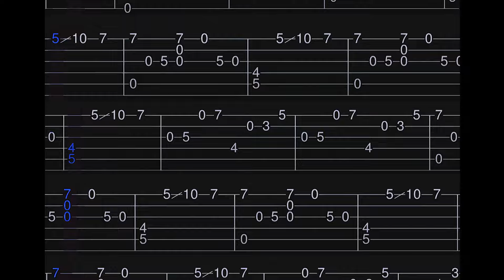Nujabes - Aruarian dance (with Simple Guitar Tab at the end)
Follow my guitar learning journey :)

Check out the tab at the end! Pause and play at your own pace :)

This is my third attempt at Aruarian Dance by Nujabes, made famous by the anime Samurai Champloo. The original song is called 'The Lamp is Low' and was composed by Laurindo Almeida in Brazil.

Guitar: Epiphone AJ220SCE
AMP: Yamaha THR5A